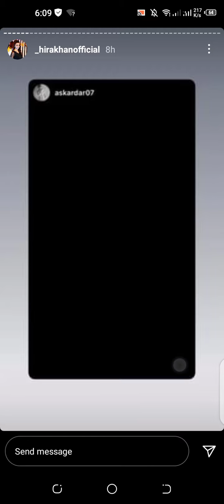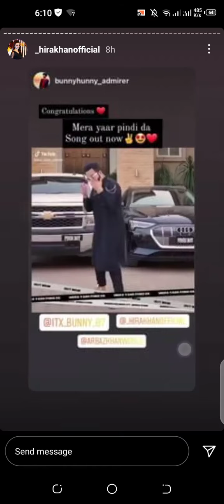Hira khan new song released